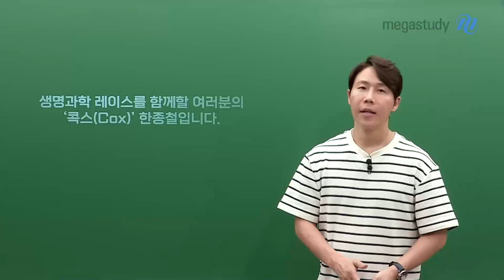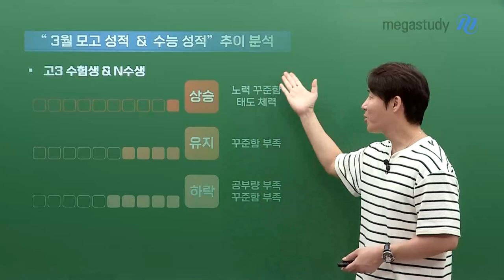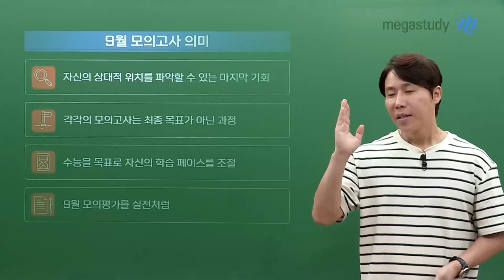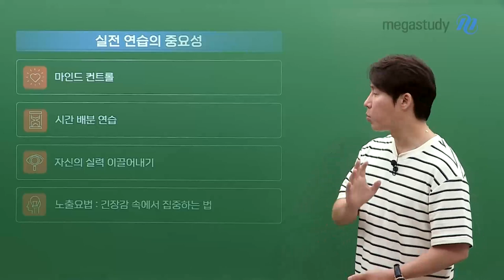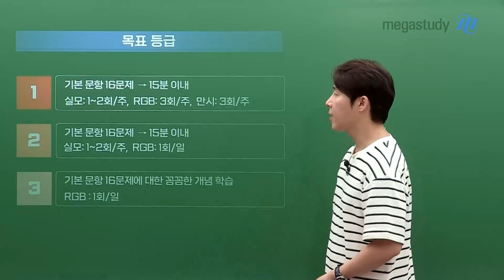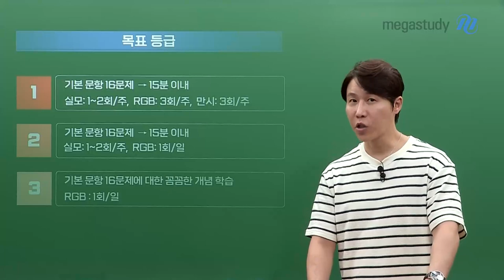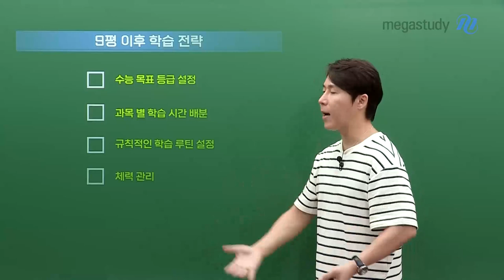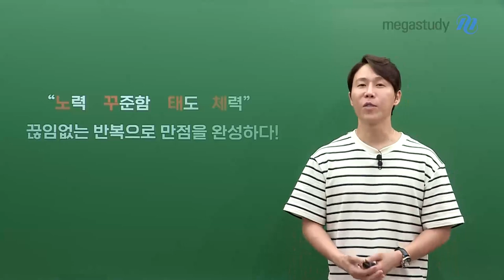[메가스터디] 생명과학 한종철쌤 - 종철쌤이 알려주는 9월모평 의미 & 학습전략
한종철 선생님이 알려주는 9월 모평 의미 & 학습 방향

# 9월 모의고사 의미
1) 자신의 상대적 위치를 파악할 수 있는 마지막 기회
2) 각각의 모의고사는 최종 목표가 아닌 과정
3) 수능을 목표로 자신의 학습 페이스를 조절
4) 9월 모의평가를 실전처럼

# 실전 연습의 중요성
1) 마인드 컨트롤
2) 시간 배분 연습
3) 자신의 실력 이끌어내기
4) 노출요법 : 긴장감 속에서 집중하는 법

# 목표 등급
등급별 학습 방법 안내

# 학습 전략
기본 개념, 기본 문항, 핵심 문항, 실전 연습으로 나누어서 제시

# 9평 이후 학습 전략
1) 수능 목표 등급 설정
2) 과목 별 학습 시간 배분
3) 규칙적인 학습 루틴 설정
4) 체력 관리

끊임없는 반복으로 만점을 완성하다!